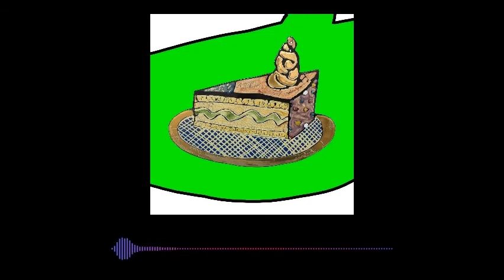Angelov, Super Flu - Erq (Original Mix) [Monaberry]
Exclusive Mixes ⭑ Private Music Area ⭑ Free Direct Downloads